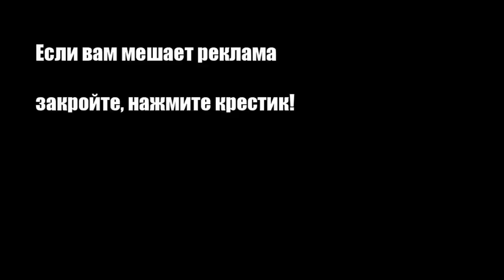Желе из красной смородины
Желе из красной смородины -- одно из самых великолепных блюд, которые можно приготовить из этой ягоды.